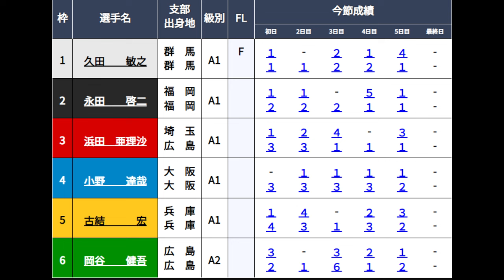【宮島競艇優勝戦】優勝戦で①久田敏之②永田啓二④小野達哉ら強豪男性に挑む③浜田亜理沙。Vなるか?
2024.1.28宮島競艇最終日12R優勝戦
①久田敏之②永田啓二③浜田亜理沙④小野達哉⑤古結宏⑥岡谷健吾